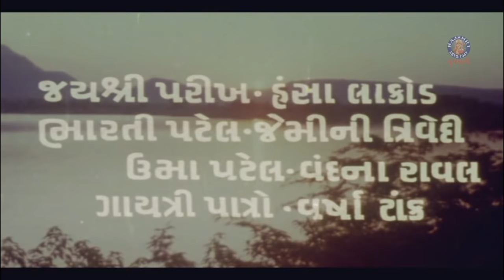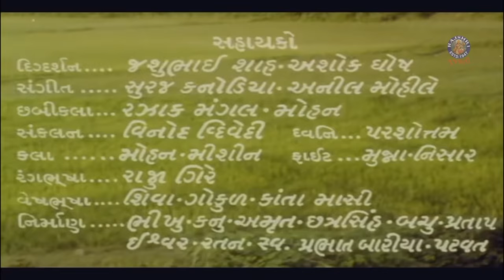હાલો આપના મલક માં (1994) | Halo Aapna Malak Ma Full Gujarati Movie | Naresh Kanodia, Meenakshi R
Watch Superhit Gujarati Film - Halo Aapna Malak Ma (1994)
Staring - Naresh Kanodia, Minaxi Rajdeep, Jayndra Mehta, Sunil Saukhi, Mahesh Joshi, Jayshri Parikh, Jamini Trivedi, Mahesh Vaid Ramesh Mehta
Singers - Naresh Kanodia, Praful Dave, Sadhana Sargam, Nisha Upadhyay
Directed by: Shreedatt Vyas
Produced by: Mukund Patel
Written by: Keshav Rathod